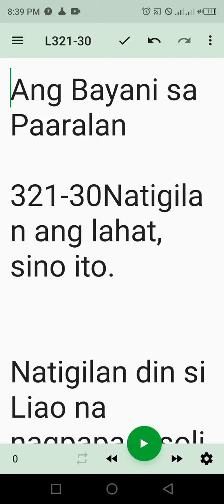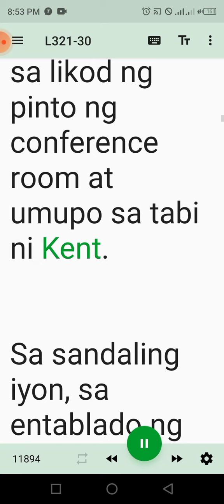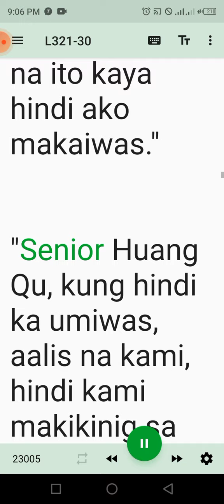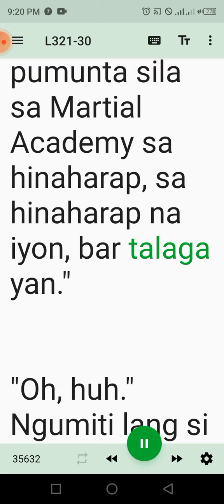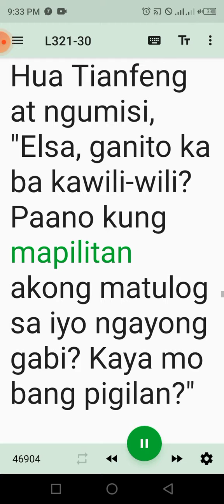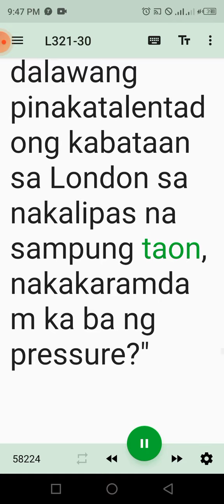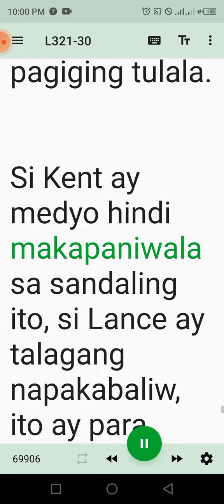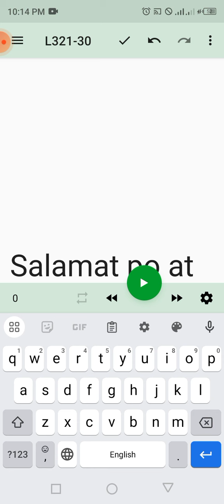Bayani sa Paaralan 321-30